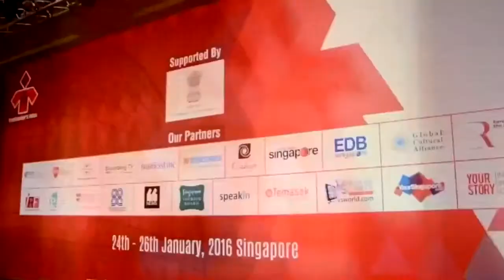Global Summit 2018: Coming Soon!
With the memories and learnings of our ventures from the past, we are gearing up for Global Summit 2018. The Edition 4 is all ready to launch in Delhi. Are you as excited as us?

Let's get together and urge everyone to Start With I!